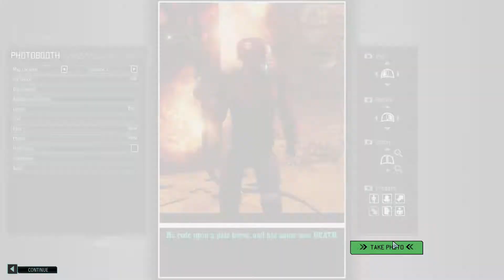02 Sabotage Transmitter! XCOM 2 WOTC Legendary, Modded (12 Custom Class, MOCX, Cybernetics & More)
This is my second season, Keeping a lot of the mods from the last season while adding a load more adding many new dimensions to what is already a fantastic game.

We have 12 custom classes (Richards Classes Redux, Spec Ops, Akimbo, Infantry Class, Officer and modified Psionics Class), Raider Factoins, Permanent dark events, MOCX, Cybernetic Augmentations, Laser Weapons from LW2, Endgame Enemies and many, many more.